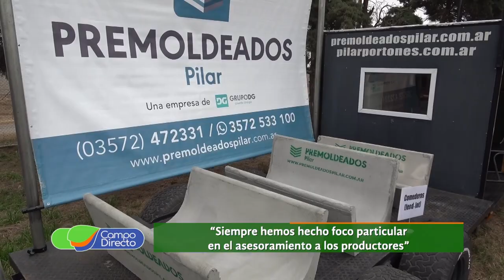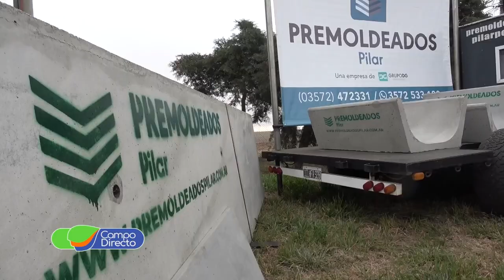La importancia de comederos y bebederos para evitar pérdidas y mejorar la suplementación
En ganadería, los comederos y bebederos deben ser de calidad para evitar pérdida y mejorar la suplementación.